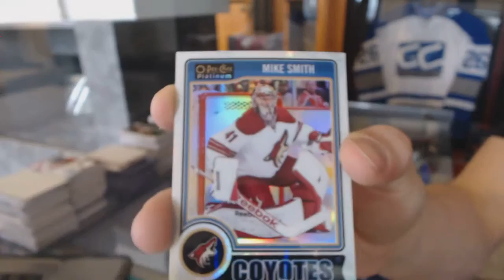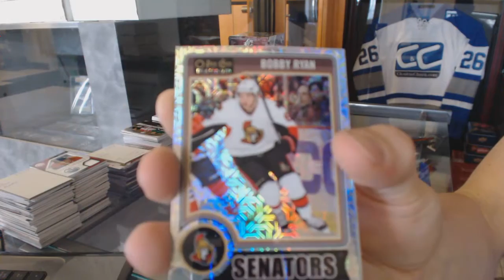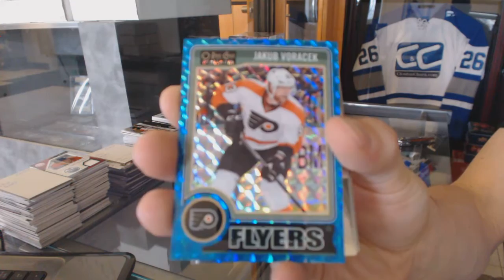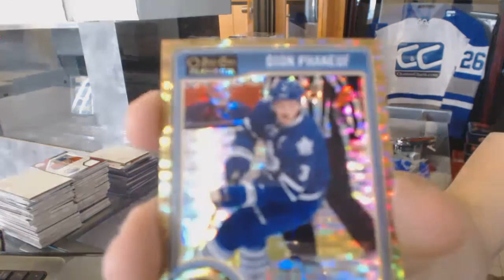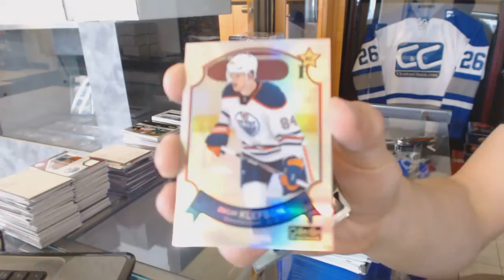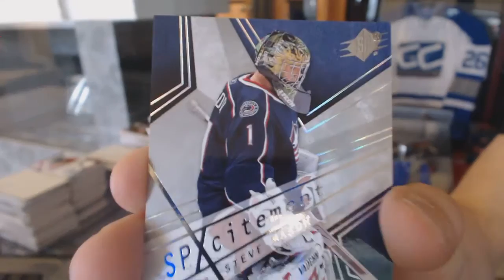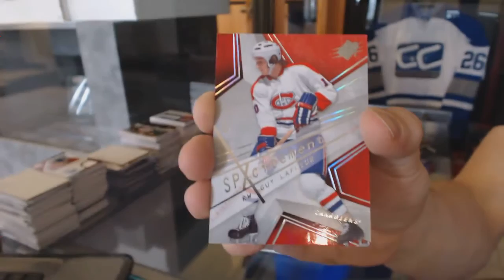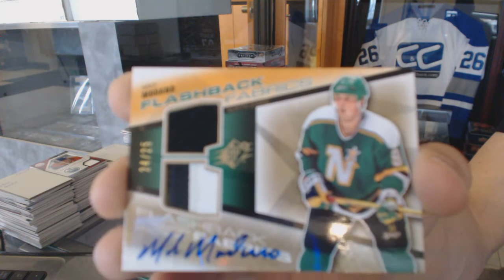08-09 UD SPX & 14-15 UD OPC Platinum Jumbo Hockey Box Break - C&C #6058